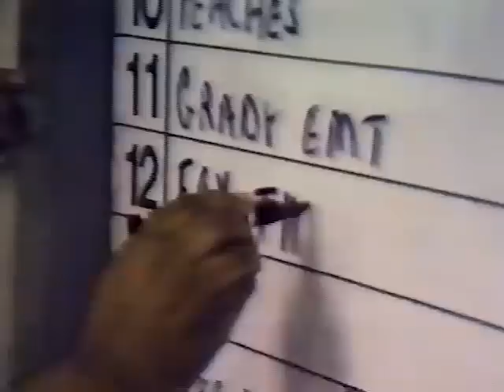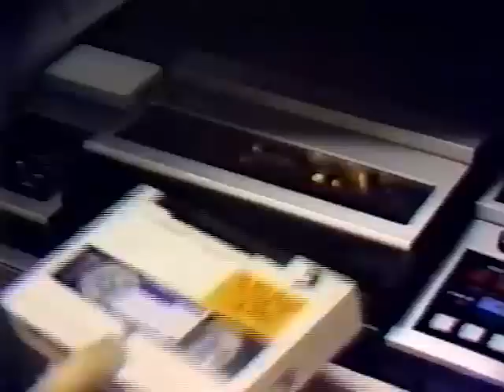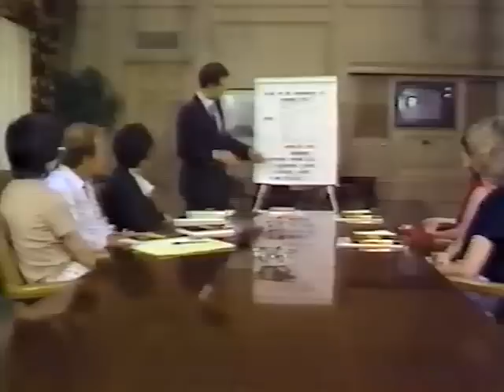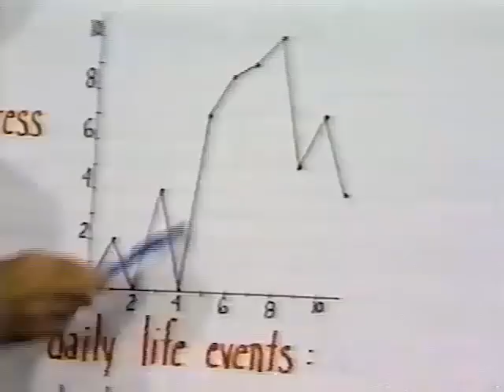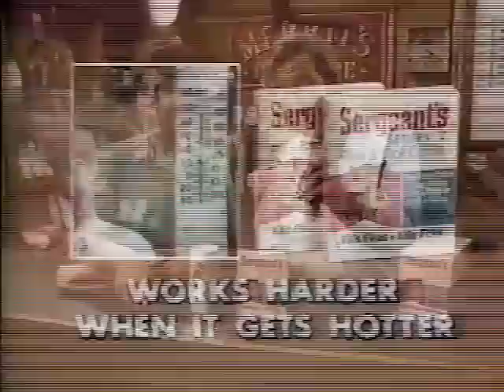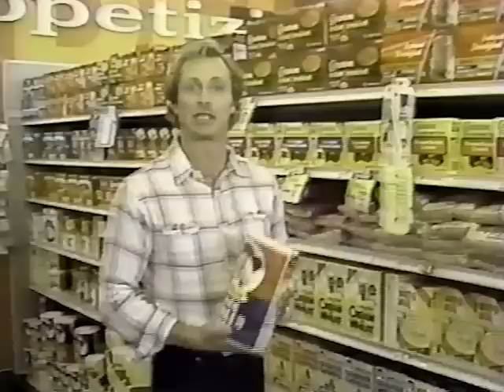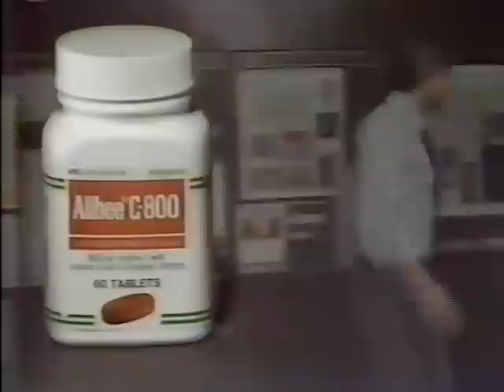PM Magzine- 1981 with Matt Lauer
WXEX  Richmond VA- PM Magazine with Matt Lauer and Deborah Kent.  Full show with commercials